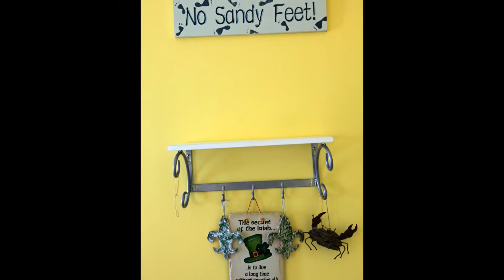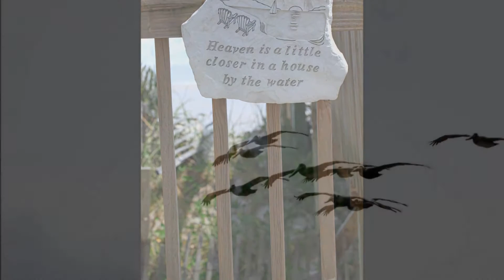2012 May,Topsail Island beach house.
On vacation with family,Topsail Island,North Carolina.